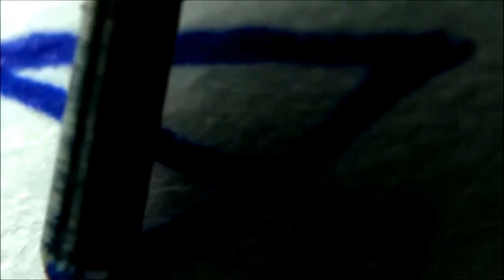A Tiny Bearing Mechanism Made Out Of Balls in the Ball-pen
A ball pen has a tiny steel ball on its tip. This video explains how to make a bearing mechanism with the balls in the ball-pens.